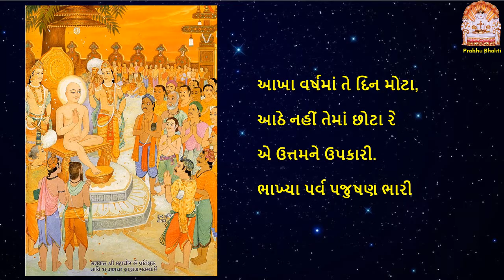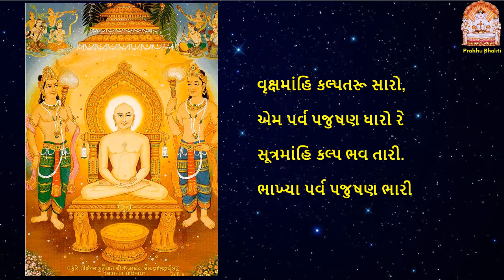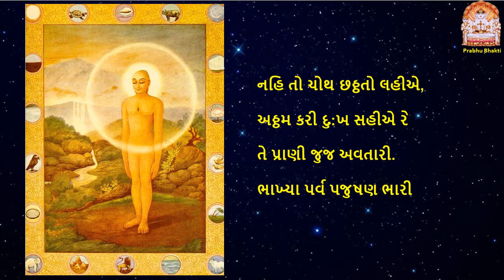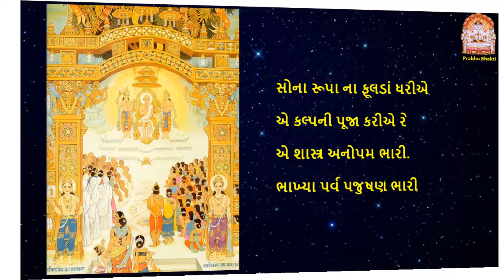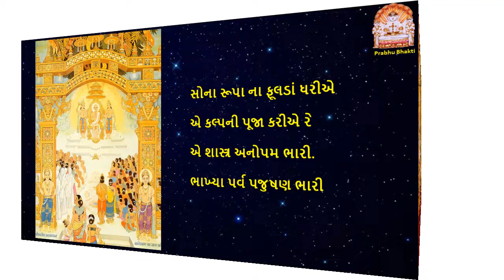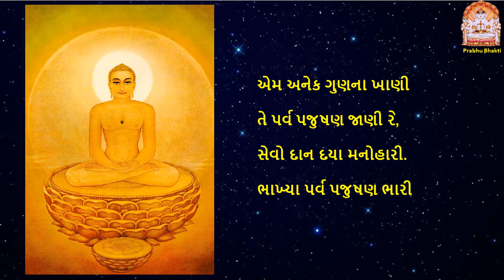પ્રભુ વીર જિણંદ વિચારી - પર્વ પર્યુષણ સ્તવન | Prabhu Veer Jinand Vichari - Parv Paryushan Stavan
स्वर : प्रमिला जैन |
Haven't use any Music, because Most of Music Have Copyrights Claims by big music company and so we decided to go in true original voice with Bhakti Bhav and NO MUSIC.  Help us by promoting NO Music stavans. Still you will feel devoted Bhakti Bhav in Stavan , Stuti & Sajjay.